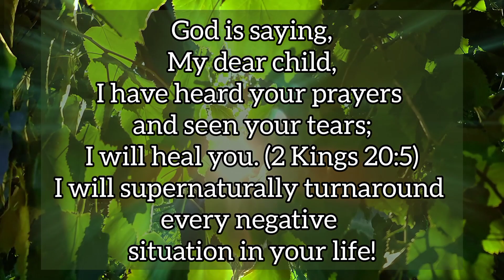God will grant your prayer if you listen Him ❣ God's Message For You Today ✝️ Heal Yourself #267